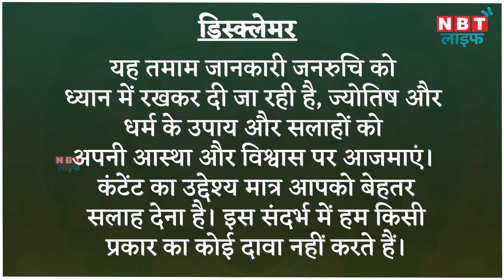October 2023 Festival : नवरात्रि के साथ अक्टूबर में आएंगे ये महत्वपूर्ण व्रत-त्योहार | NBT Life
अक्टूबर के महीने को व्रत त्योहारों के लिहाज से बहुत अहम माना जा रहा है। इस महीने नवरात्रि के साथ ही कई अन्य व्रत-त्योहार भी आएंगे। कौन-कौन से महत्वपूर्ण व्रत-त्योहार इस महीने आने वाले हैं आइए इस बारे में विस्तार से जानते हैं।

October 2023 Festival and fast